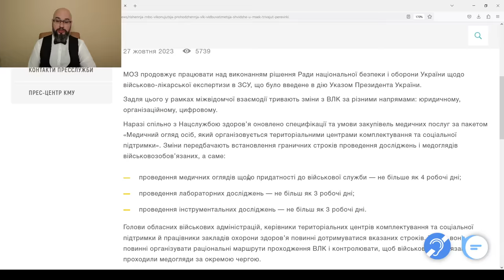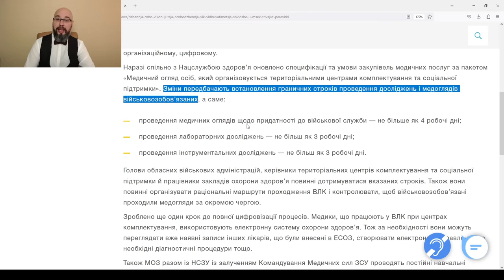ВЛК за 4 дня. А если не успел? Какая ответственность?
МОЗ опубликовали анонс о изменении порядка прохождения ВЛК в контексте максимальных сроков. Граничный срок прохождения ВЛК установлен в 4 дня. За это время должны успеть сделать все анализы, пройти медосмотр и вынести решение о пригодности к воинской службе. Понятно, что в условиях мобилизации и военного положения, прохождение ВЛК должно быть быстрым, но не потеряет ли от этого качество? Это очень серьезный вопрос, ибо качество ВЛК влияет не только на права человека но и на обороноспособность страны.